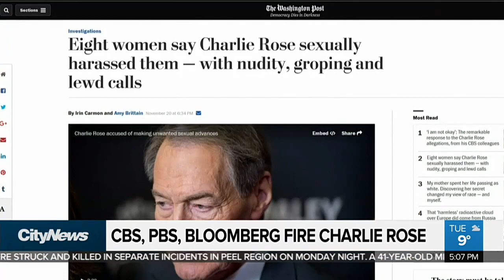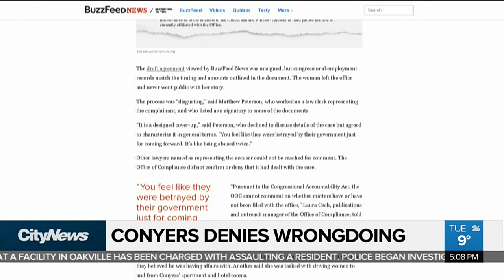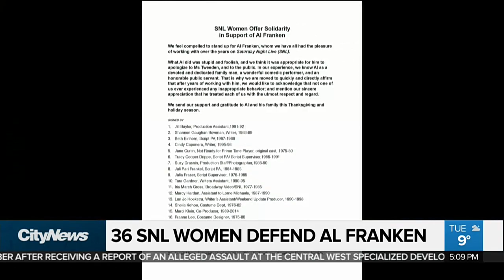Charlie Rose fired after sexual harassment allegations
Earlier Tuesday, Rose’s co-hosts on “CBS This Morning” sharply condemned their suspended colleague after the airing of sexual misconduct allegations.